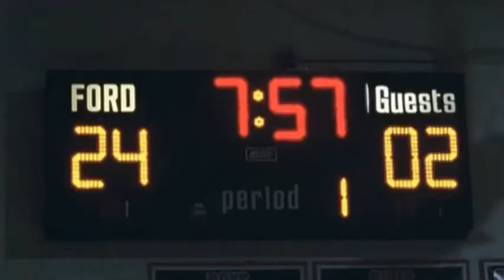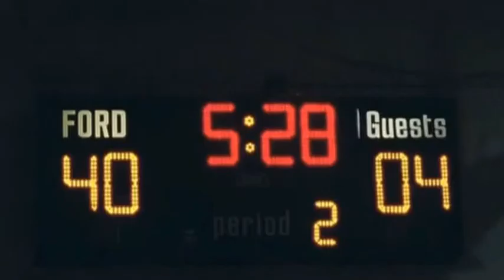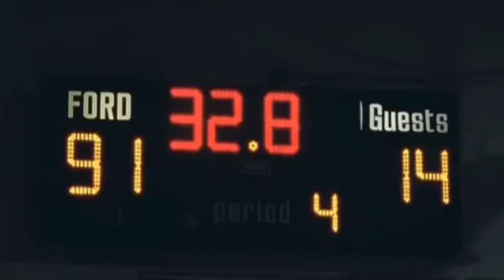Drake - Best I Ever Had